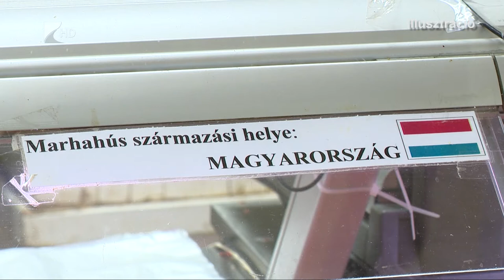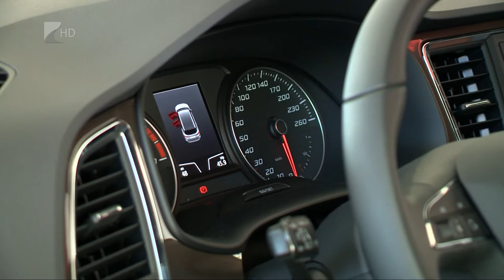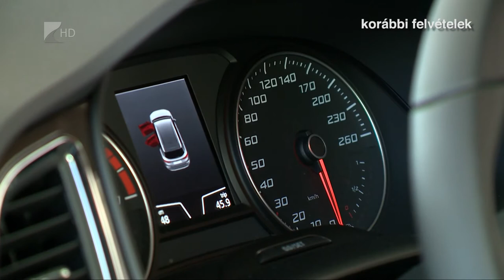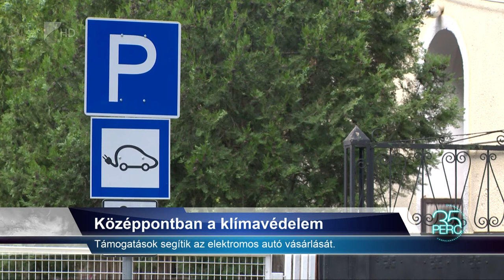35 perc - 2020.11.30.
Témák:

1. Munkában a Nébih
 Az ellenőrzések mellett a tájékoztatás is folyamatos.

2. Újautó-piac
 Nem esett vissza drasztikusan a kereslet az előző hónapban.

3. Tenyésztő versus szaporító
 Nem mindegy, kitől vásárolunk kölyök kutyát.